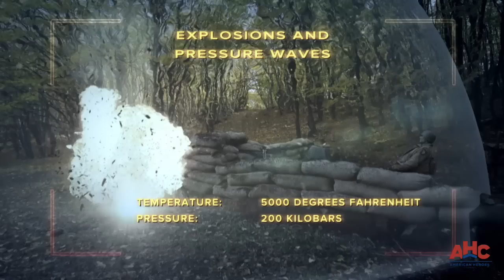Blown Back by a German Potato Masher | Ultimate Warfare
Private Carl Beck attempts to hold back a German onslaught during the Battle of the Bulge but is blown five feet into the air by a German stick grenade. Despite his injuries, Beck has no choice but to continue fighting.

Catch Ultimate Warfare Fridays at 10/9c on American Heroes Channel!